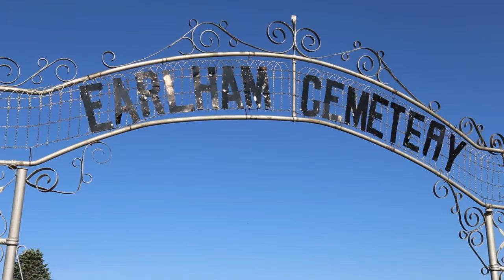Ealham, Iowa, Memorial Day sights and sounds 2016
video by Rodger Routh